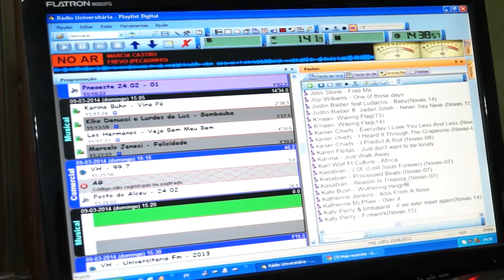Imprensa da Unicentro participa de Press Tur em Foz do Iguaçu